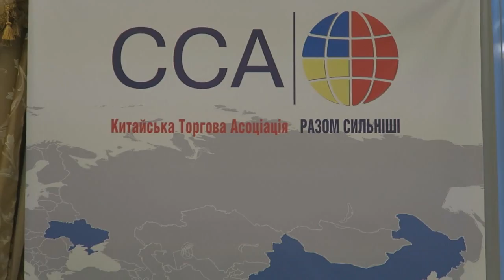Китайская торговая ассоциация празднует свой первый юбилей